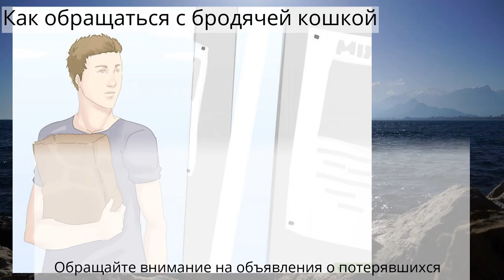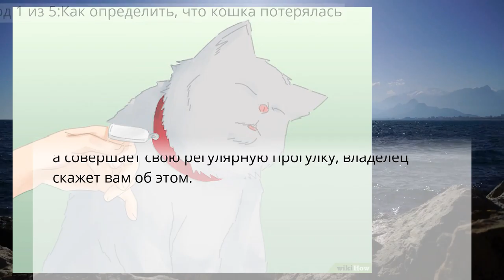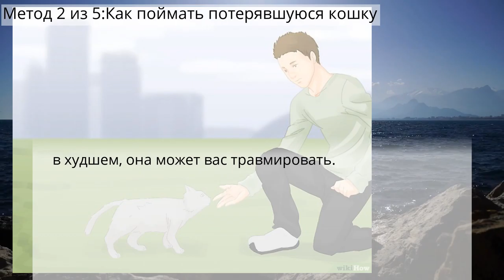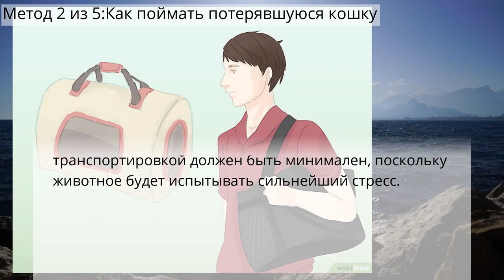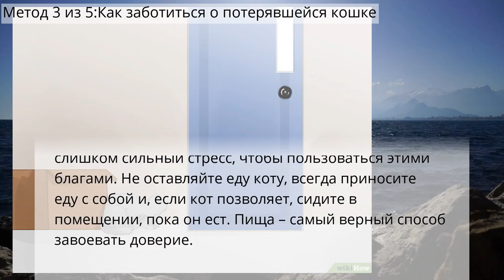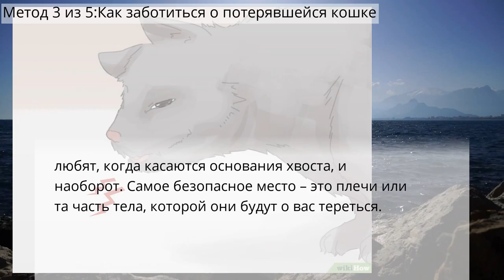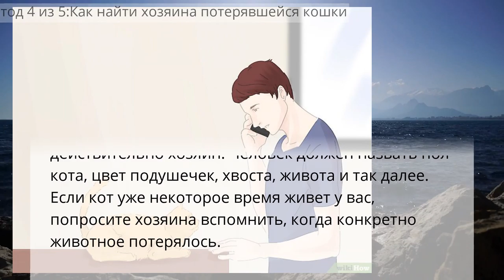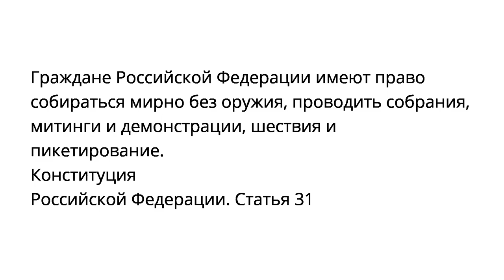Как обращаться с бродячей кошкой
Метод 1 из 5:Как определить, что кошка потерялась
Метод 2 из 5:Как поймать потерявшуюся кошку
Метод 3 из 5:Как заботиться о потерявшейся кошке
Метод 4 из 5:Как найти хозяина потерявшейся кошки
Метод 5 из 5:Как оставить кота у себя